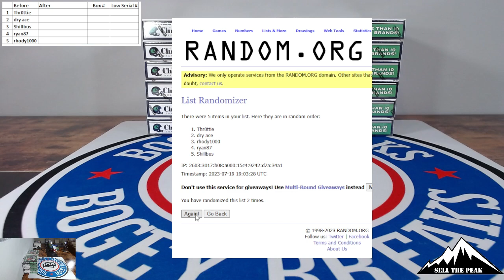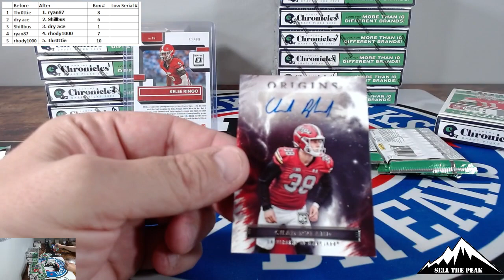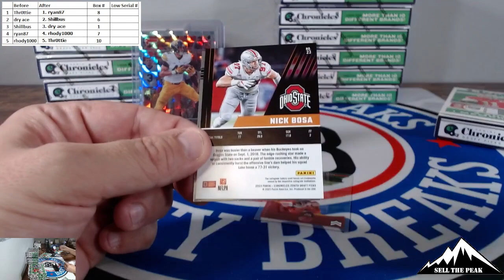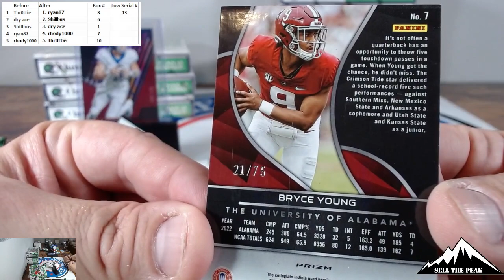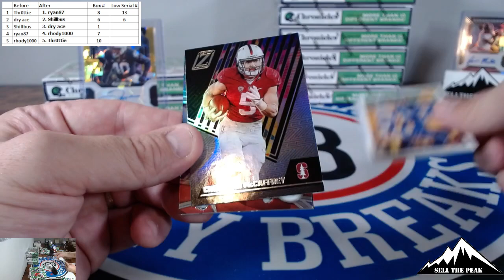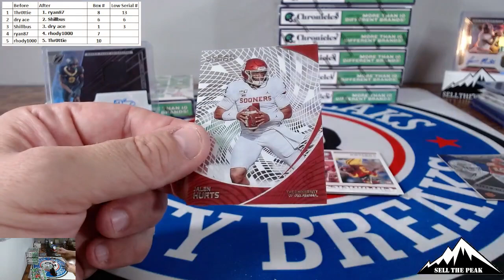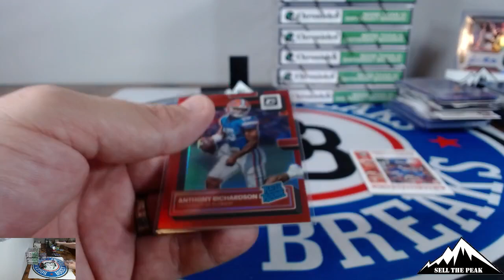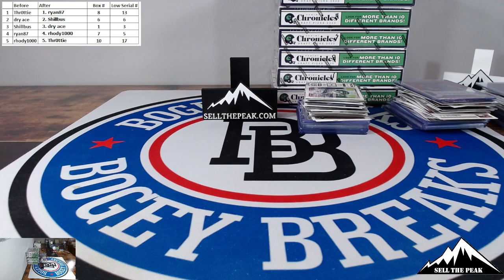2023 Chronicles Draft Picks FB Box War * BA 7.19.23